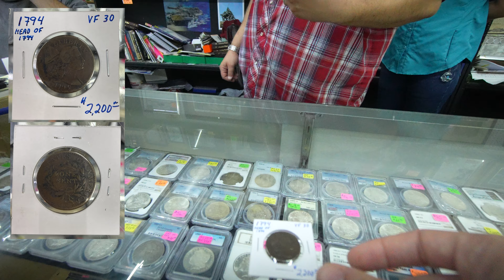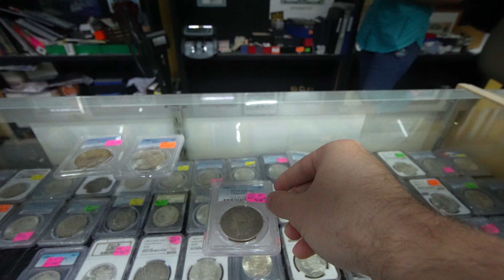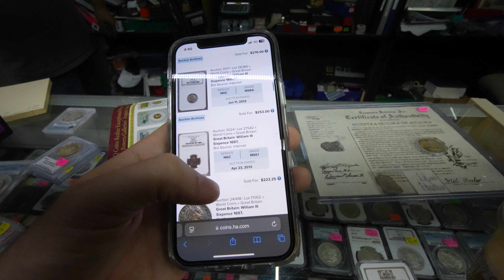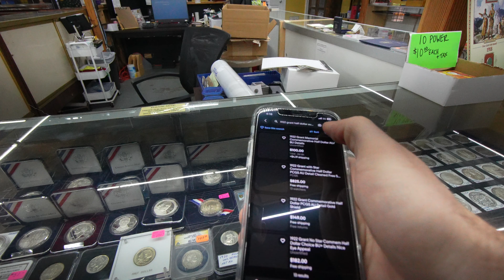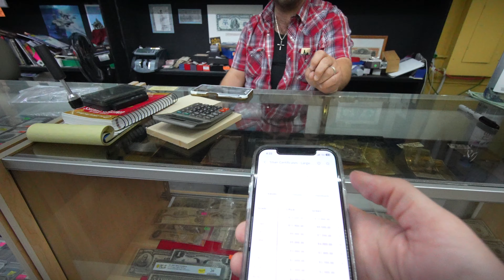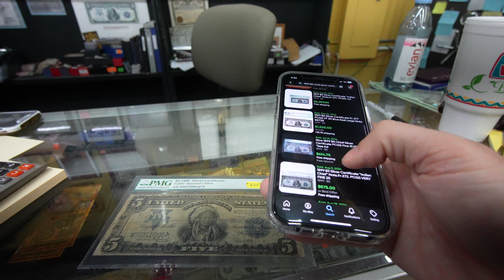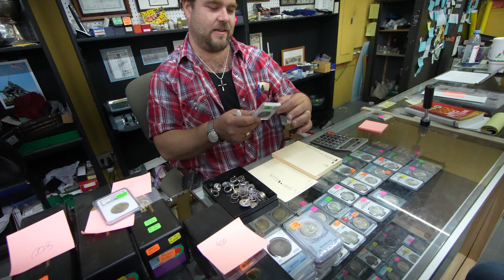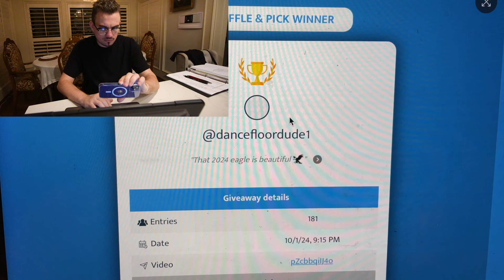This Texas Coin Shop WAS FULL OF SURPRISES! (1794 Cent, $1000 Bills, Shipwreck Coins, & MORE)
EBAY AUCTIONS (STARTING AT $1)

Visit Preacher Bills: 1004 W Front St, Midland, TX 79701, United States